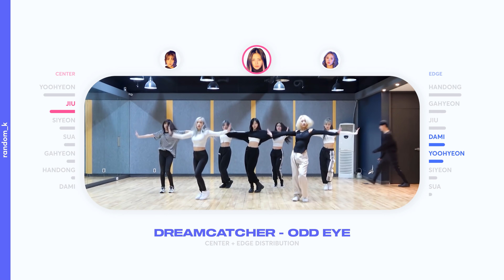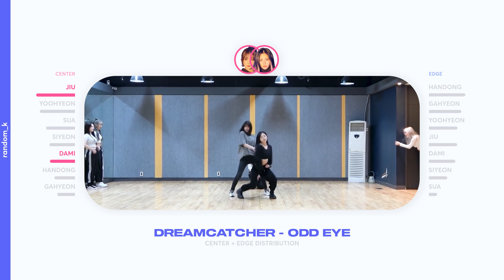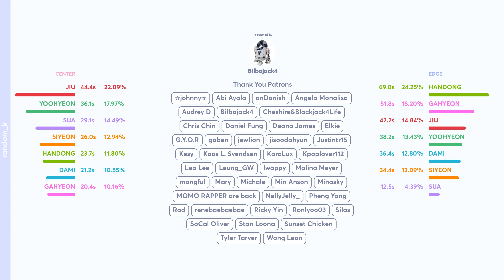Dreamcatcher - Odd Eye (Center + Edge Distribution) PATREON REQUESTED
Requested by Patreon Supporter: Bilbojack4 with love to all 7 members: JiU, Sua, Siyeon, Handong, Yoohyeon, Dami, and Gahyeon